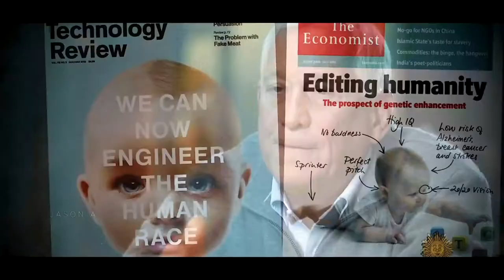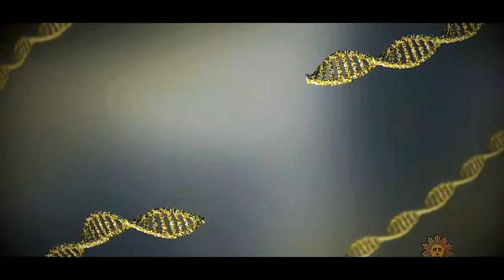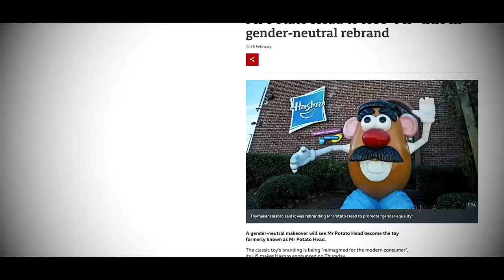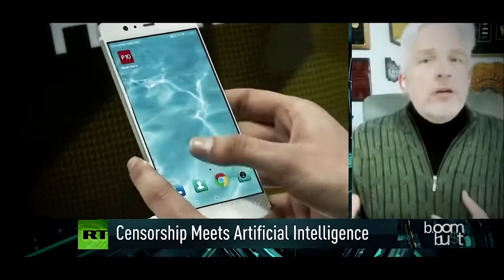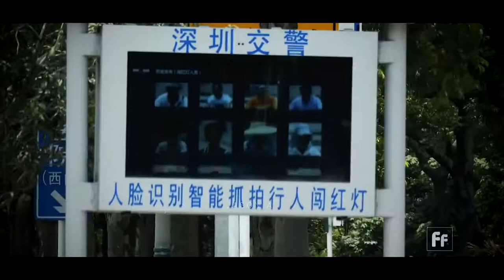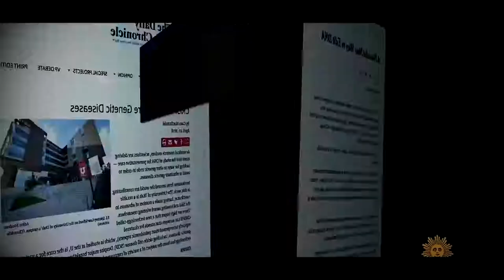This Shocking Footage Should Worry about!!